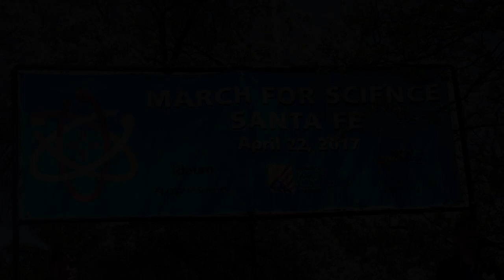March For Science - US Senator Tom Udall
United States Senator Tom Udall (D - New Mexico) addresses the March For Science crowd at the New Mexico State Capitol in Santa Fe, NM on April 22, 2017.